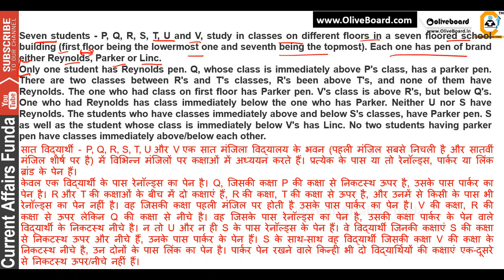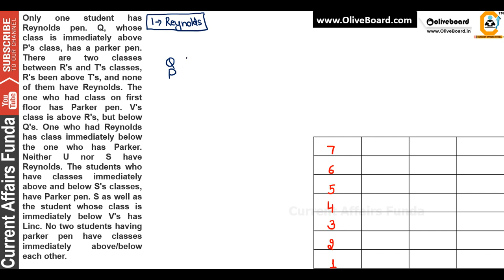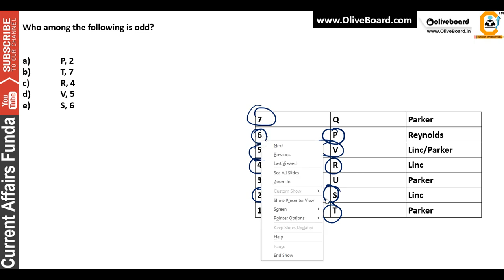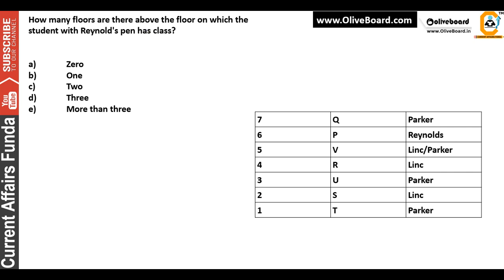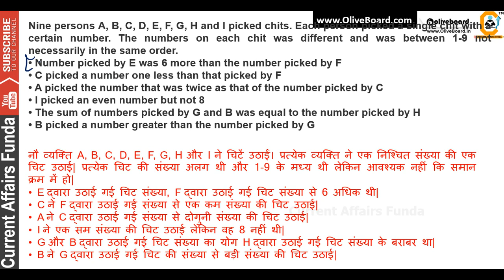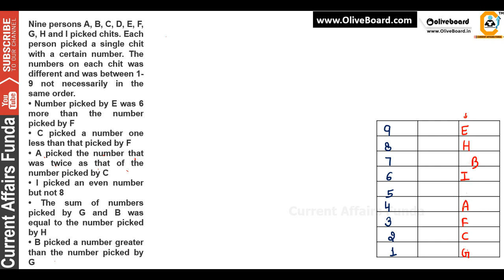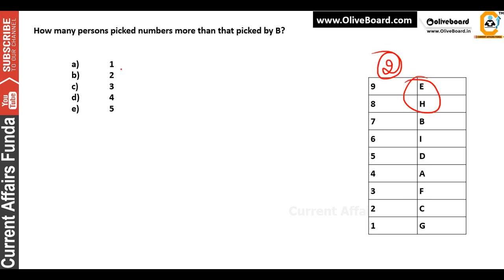SBI PO Reasoning मे अच्छा score कैसे करे - देखे 2 Puzzle full solution के साथ , Daily Doze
How to set Target for SBI PO Exam - 2 Puzzle full solution, Daily Doze

(Voluntary Support )

About us :
Our Work :
1.Quantitative Aptitude
2.Logical Reasoning
3.Current Affairs Weekly Wise
4.Computer Aptitude
5.English Language